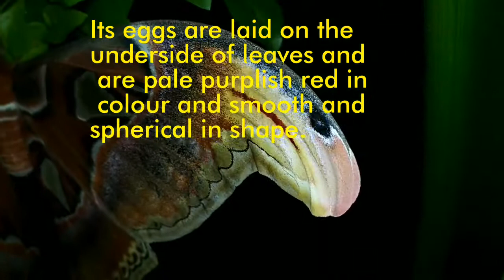'The Emperor of India’ a rare butterfly found in Manipur,26July2017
Teinopalpus imperialis, the Kaiser-i-Hind, is a rare species of swallowtail butterfly found  in Manipur.
The common name literally means "emperor of India".